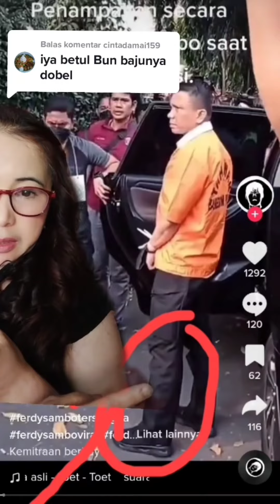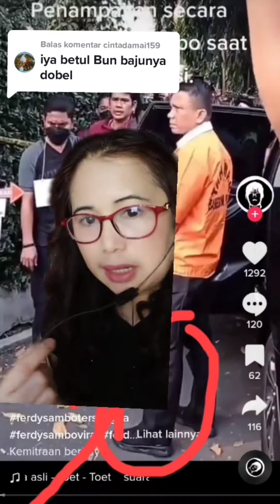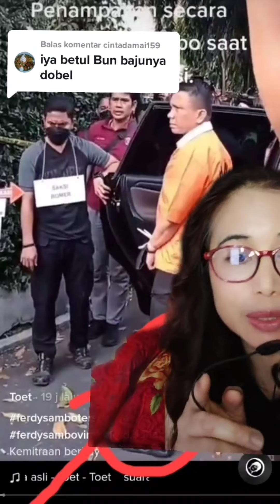Penampakan di kaki ferdi sambo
hantu di kaki ferdi sambo sepertinya mirip brigadir j